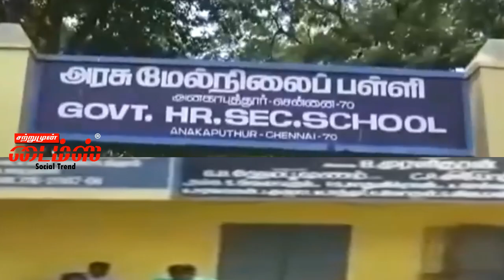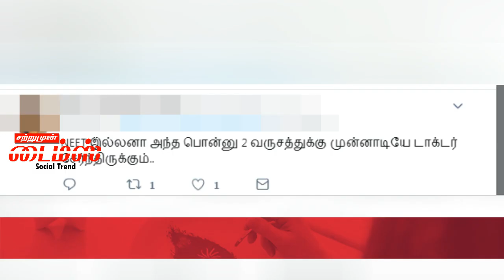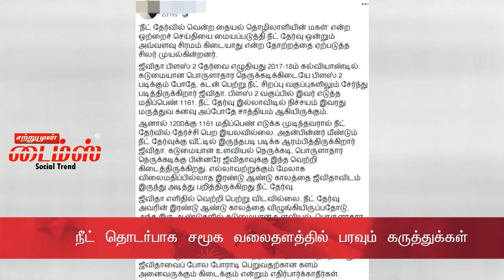10 ஆம் வகுப்பில் மாநிலத்தில் மூன்றாடம் இடம் வந்த ஜீவிதா தமிழிசை tamilisai நீட் தேர்வு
Tamilisai Soundararajan gave 50 thousand rupees to poor student jeevitha who got good mark in neet exam for her study.